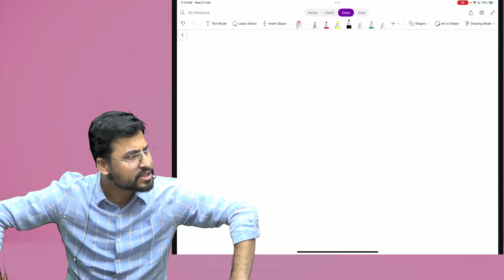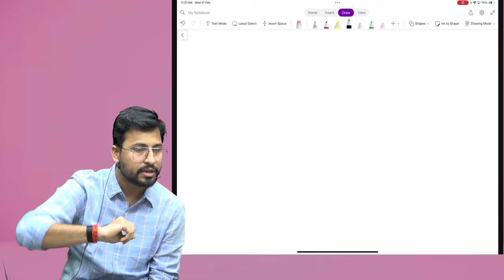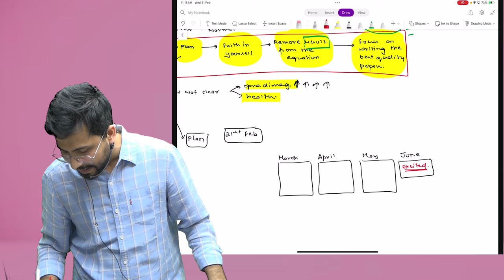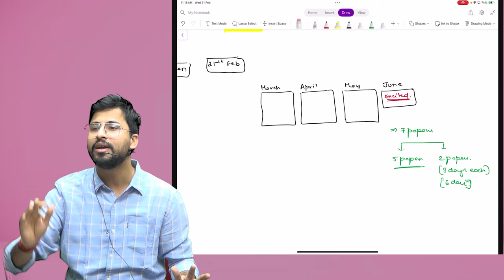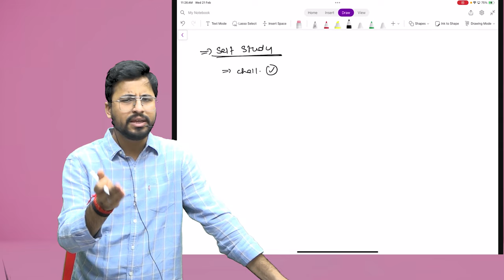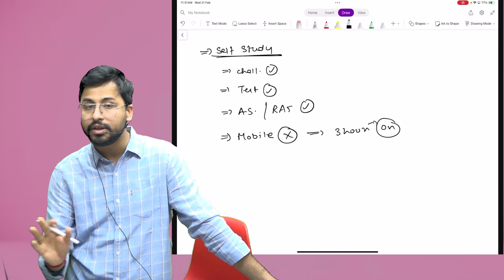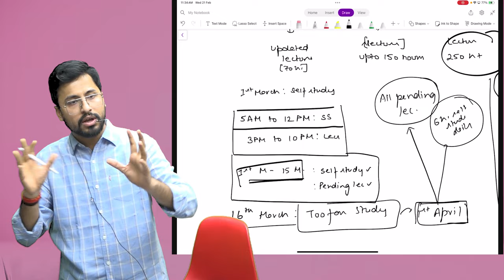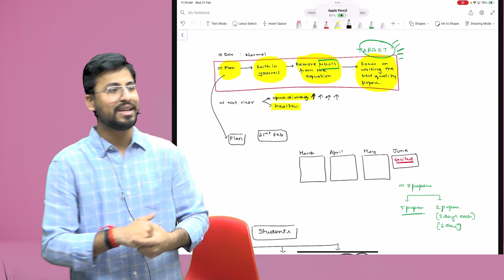How to plan for June 2024 CS Professional examination || New Syllabus || Shubhamm Sukhlecha